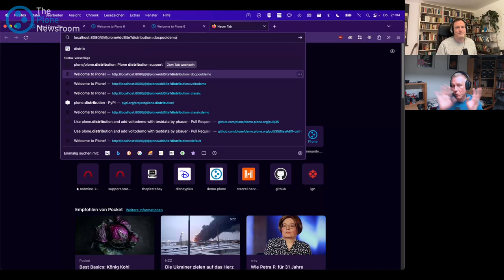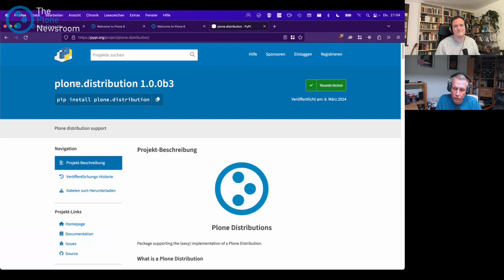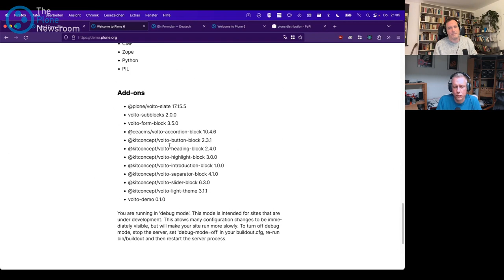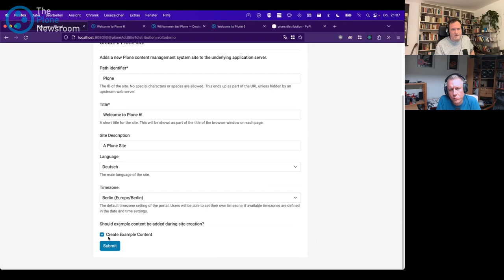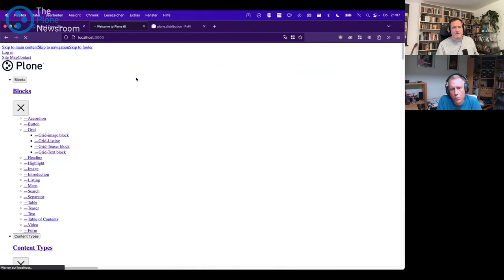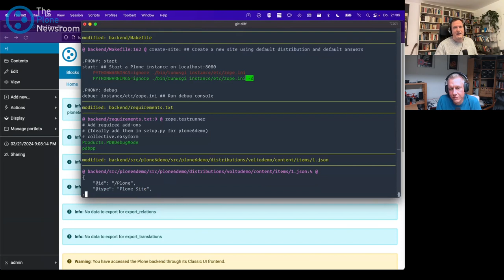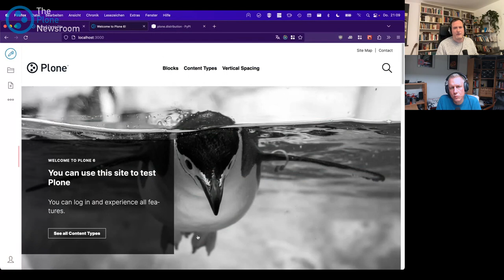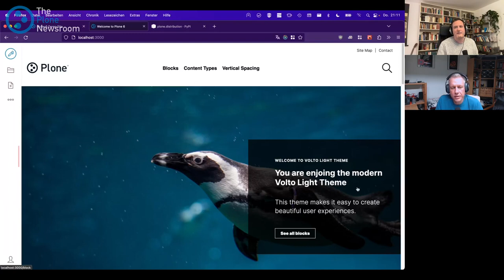The Plone Newsroom #20 - Plone Tagung Report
A (almost) monthly podcast about what is going on in the world of Plone, the Python Open Source Content Management System.

Episode #20 - Recorded 22. March 2024

We discuss the Plone Tagung which happened in Giessen on March 4.- 9.

* Flexible workflows
* Accessibility standards compliant
* Multilingual
* Robust scalability